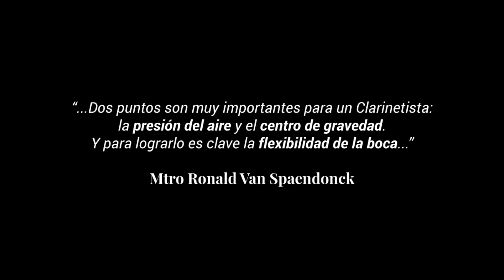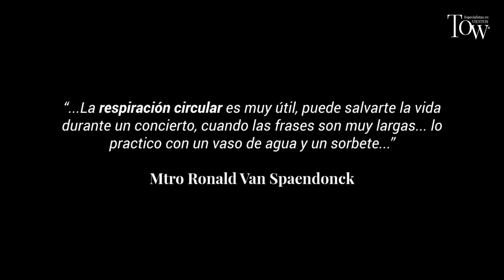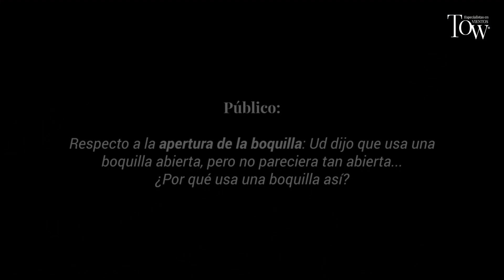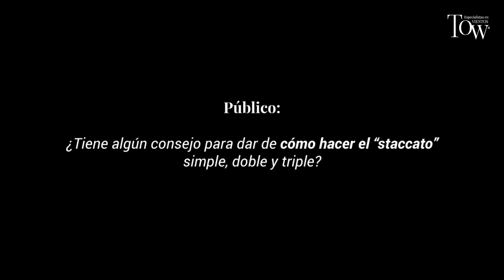Masterclass Clarinete con Ronald Van Spaendonck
Tow junto a Buffet Crampon y a la cátedra del Profesor Carlos Céspedes del Departamento de Artes Musicales y Sonoras del UNA, organizaron una Masterclass con el Maestro Ronald Van Spaendonck, reconocido clarinetista a nivel mundial.

El evento comenzó con una exposición y prueba de instrumentos de Buffet Crampon. Luego el maestro realizó un concierto acompañado por la pianista Anaïs Crestin.

Finalizó el evento con una divertida y dinámica clase de clarinete y efectos especiales, con los alumnos de DAMus. Disfruten esta recopilación de los mejores momentos y enseñanzas de este gran maestro del clarinete.